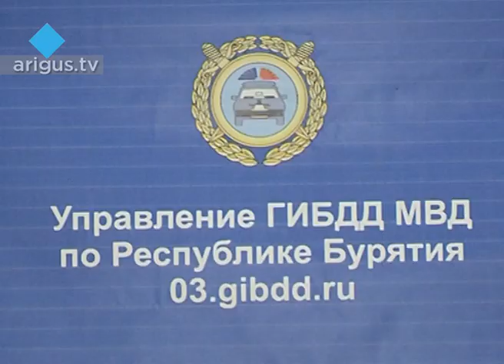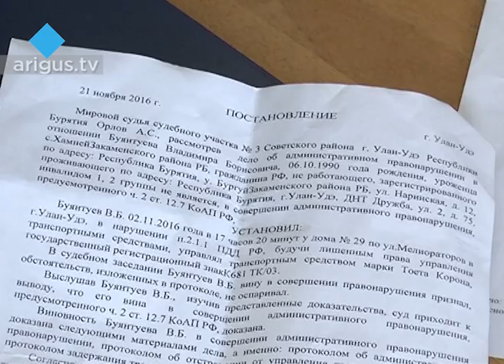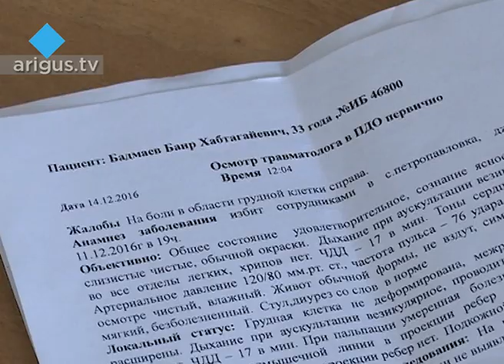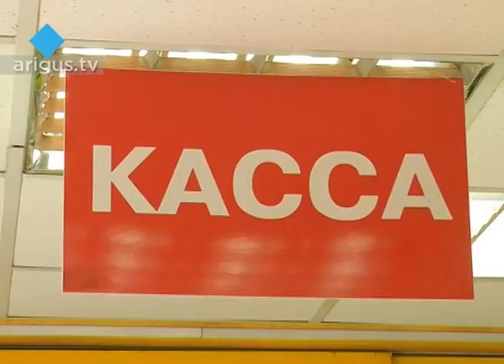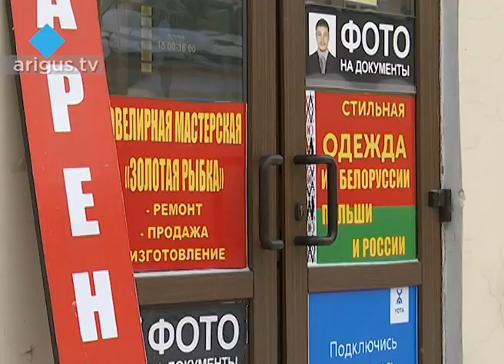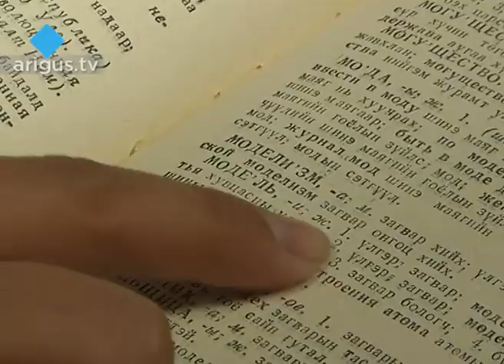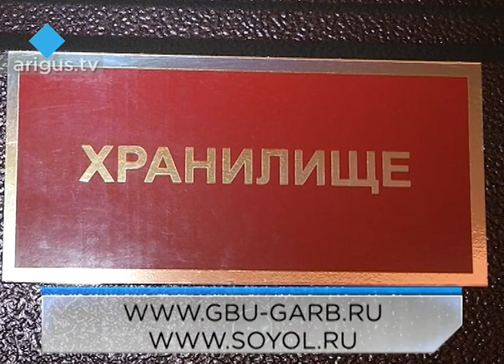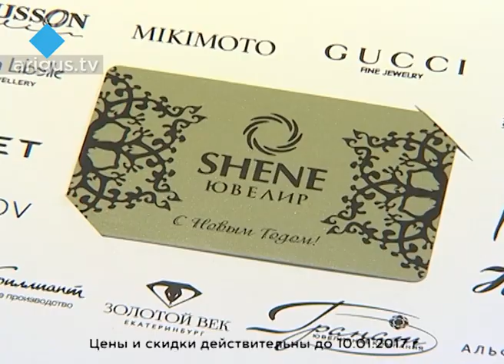"Восточный экспресс" 15.12.16